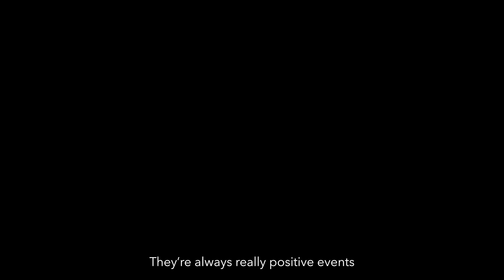Victorian Seniors Festival in Melton 2024